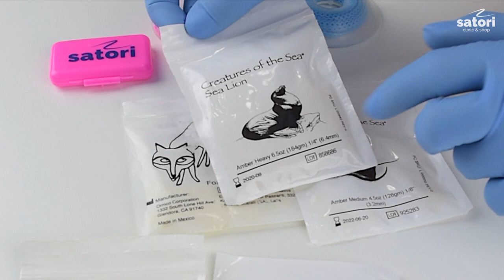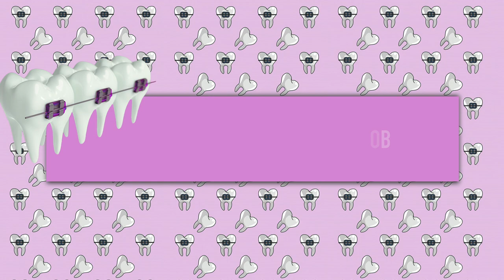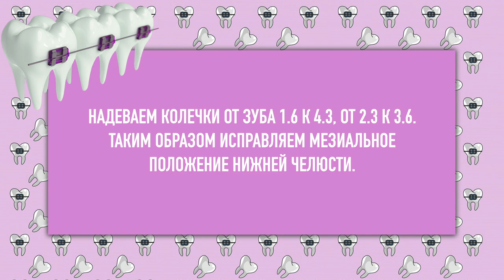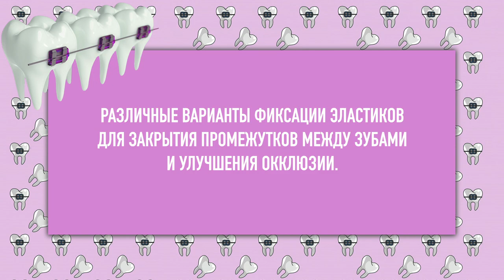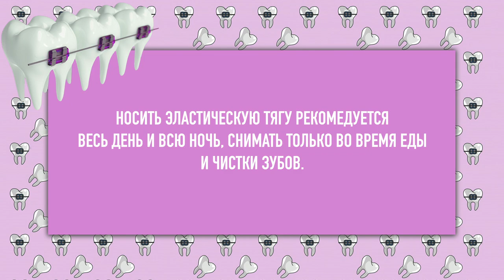Как работают тяги на брекетах. Межчелюстные тяги, резинки на брекетах.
1. Исправление прикуса брекетами. Разновидности эластических тяг.
Эластические тяги, эластики – это вспомогательные средства, применяемые в ходе ортодонтического лечения вместе с брекет-системами. Выпускаются в виде колечек, изготавленных из латекса и различающихся по диаметру и толщине.
2. Эластические цепочки на брекеты или чейны.
Также существуют эластические силиконовые цепочки. Они расфасовываются по катушкам, каждая из которых содержит 4 метра прозрачной, серой или цветной эластичной цепочки. Сила тяги цепочки зависимост от наличия и протяженности  промежутков между звеньями.
3. Надеваем эластические цепочки
Чейны крепятся за выступающие крылья брекетов. В данном случае используем цепочку без промежутков, надеваем ее на каждый зуб нижней и верхней челюсти.
Цепочка для брекетов применяется в следующих ситуациях:
- когда требуется закрытие диастемы;
- если необходимо устранение трем, а также промежутков, причиной которых было удаление зубов;
- закрытие промежутков между зубами;
- при исправлении поворота зуба относительно собственной оси (тортоаномалия);
- для перемещения зубов корпусного типа.
Эти элементы брекетов требуют регулярной замены и тщательного соблюдения гигиенических правил.
4. Надеваем эластические тяги для закрытия промежутков между верхними и нижними зубами.
Надеваем эластик на зубы 4.5, 1.4, 1.3, чтобы закрыть между ними промежутки.
6. Фиксация эластиков по второму классу Энгля.
Надеваем тягу от зуба 1.3 к 4.6, от 2.3 к 3.6. Такой вид тяги необходим для исправления дистального положения нижней челюсти или подтягивание нижней челюсти вперед.
6. Фиксация эластиков по третьему классу Энгля.
Надеваем колечки от зуба 1.6 к 4.3, от 2.6 к 3.3. Таким образом исправляем мезиальное положение нижней челюсти.
7-12. Различные варианты фиксации эластиков для закрытия промежутков между зубами и улучшения окклюзии.
Эластик надеваем на те зубы, между которыми есть промежутки или отсутствие окклюзии.
Как правильно носить эластическую тягу определяет врач-ортодонт в зависимости от клинической ситуации. На приеме доктор показывает пациенту, как надевать эластики, а потом пациент уже самостоятельно их надевает, снимает и меняет до следующего приема.
Носить эластическую тягу рекомендуется весь день и всю ночь, снимать только во время еды и чистки зубов. Конечно, их ношение сопряжено с небольшой болезненностью и неудобством, особенно в первое время, но результат того стоит! Чем больше времени в сутки пациент носит тягу, тем быстрее будет получен желаемый результат.
13. Косая эластическая тяга.
Надеваем эластическое колечко большого диаметра 6.4 мм от нижнего клыка с одной стороны до верхнего клыка противоположной стороны. Зависит от того, в какую сторону смещена нижняя челюсть. В данном случае от зуба 4.3 до 2.3. Такой вид тяги нужен для исправления положения нижней челюсти относительно верхней, выравнивания центральной средней линии.

На что мы снимаем:

1) Стабилизатор Moza от Huawei/XiaoMi и
2) Съемка на телефон iPhone
3) Штатив трипод
4) Софтбоксы - лампы для подсветки